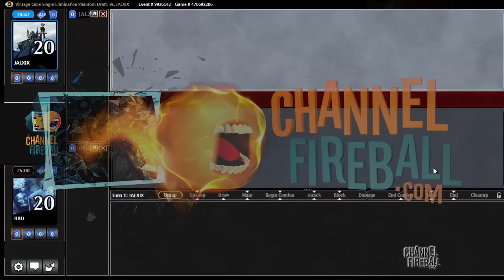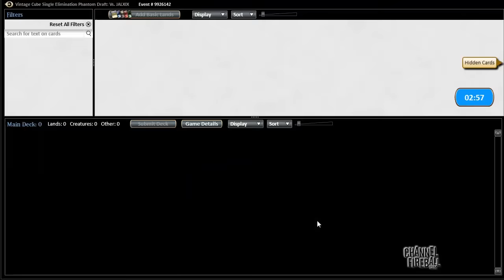Channel BBD - Vintage Cube Draft #2 (Match 1)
Take on another Vintage Cube Draft with BBD!